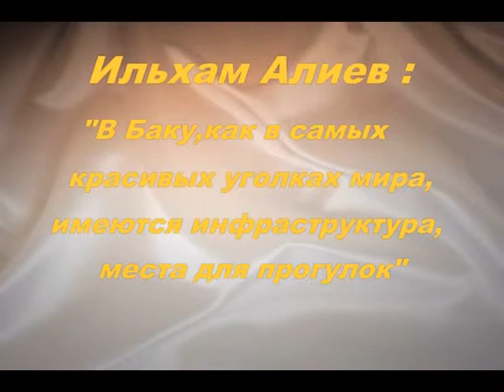Ильхам Алиев В Баку имеются инфраструктура,места для прогулок